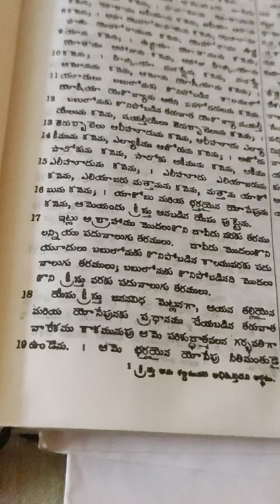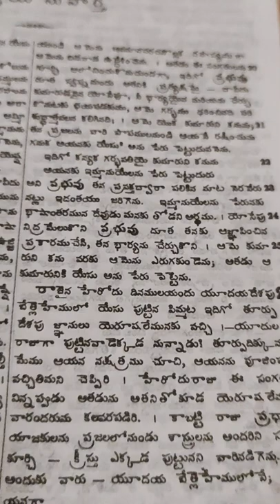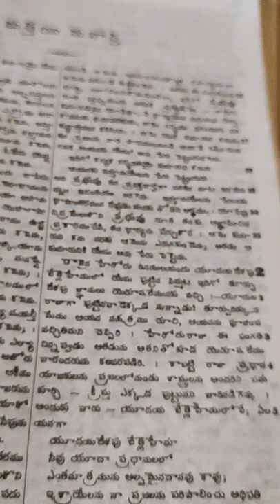Matthew. 1. Telugu